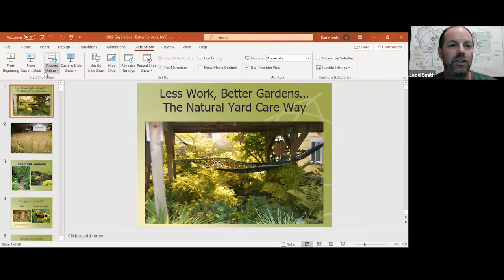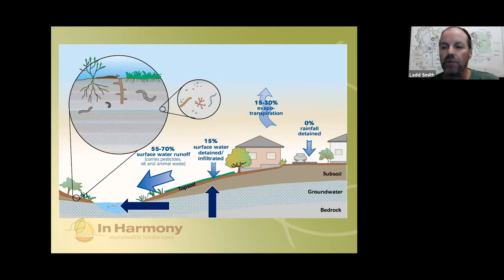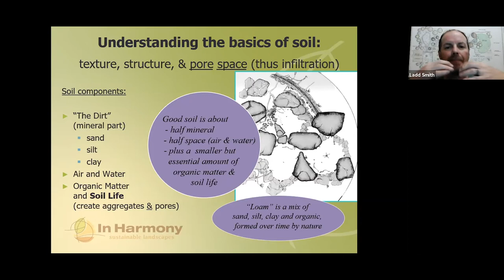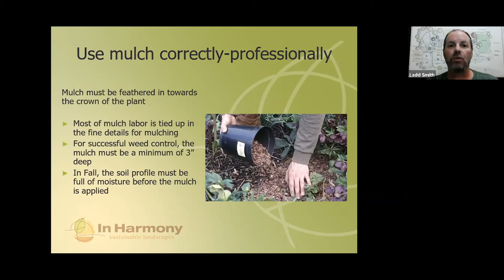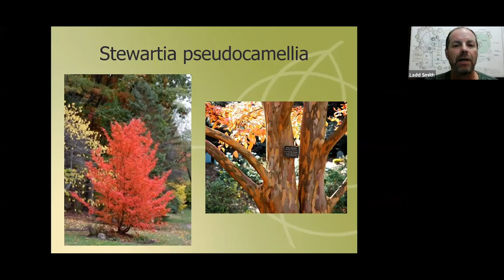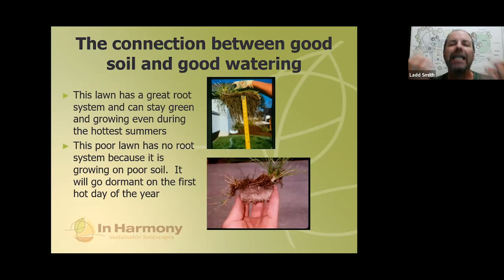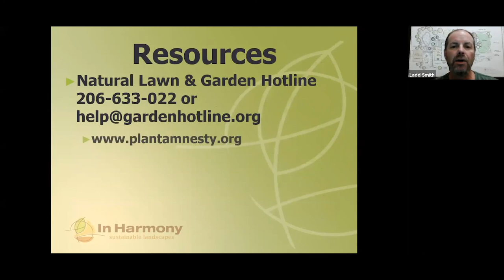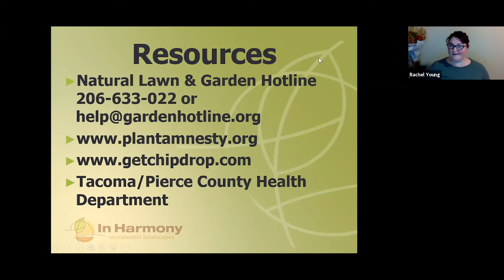Work Less, Better Looking Yard, with Ladd Smith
In this webinar you will learn how to:

- Select plants for an environmentally friendly, low-maintenance landscape.
- Prepare soil and choose eco-friendly products.
- Maintain and improve landscape health.
- Choose the least toxic methods to manage pests and disease.